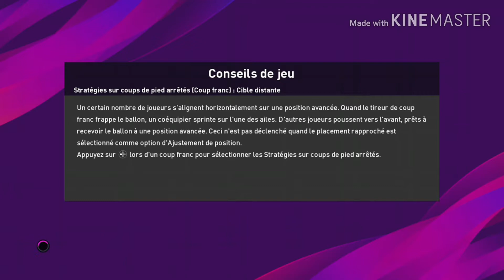SERIE A : JUVENTUS-INTER MILAN